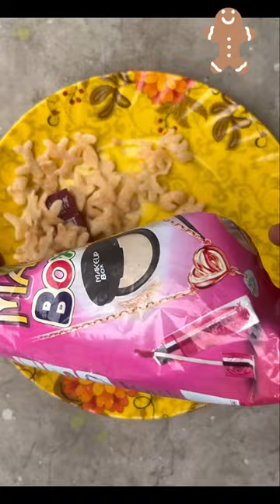OMG😱I GOT SO MANY GIFT NEW MAKEUP BOX💥KURKURE PACKET#shorts